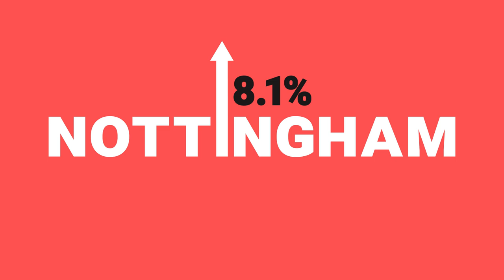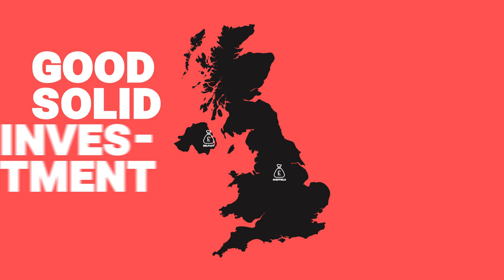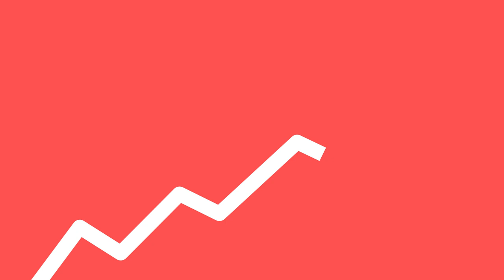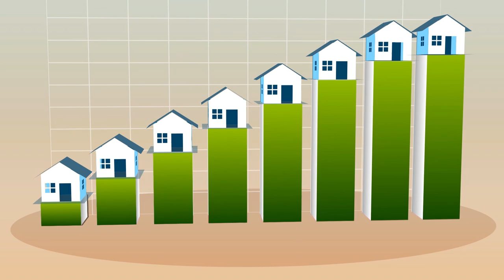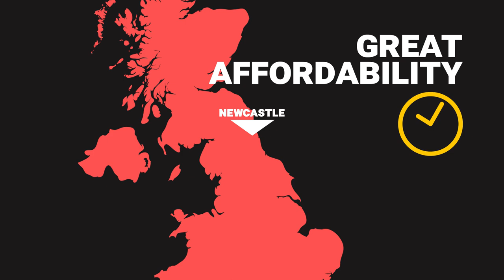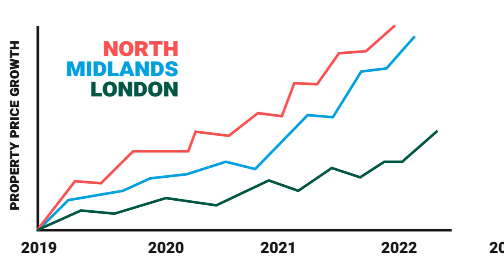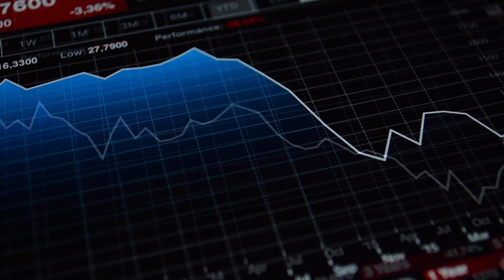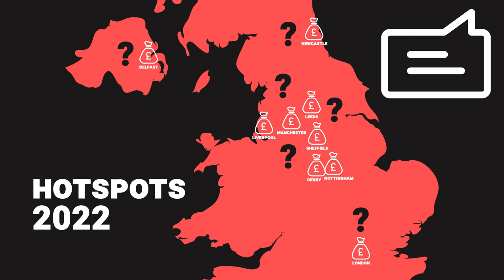Top buy-to-let property hotspots in the UK (2022) | Property Hub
Last week we told you how to pick the perfect location for you

But where in the UK should you be investing in 2022?

Sit down, grab a cuppa and give this a watch for our top buy-to-let property hotspots in the UK for 2022.

Or whether there are other areas you’d add to your list.